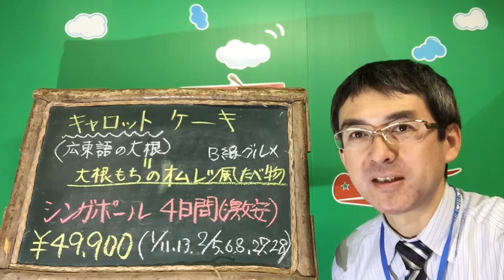激安２０１６福岡発着シンガポール４日間直行便利用ウィルツアー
リバークルーズ乗船券付き！滞在中1回のみご利用いただけます！リバーサファリ観光プランをお得な追加代金でご用意！福岡空港から世界的に大人気のシンガポール航空を利用したフリープランです。ホテルは価格重視は向けのスタンダードクラスを利用します。【プラン詳細ＵＲＬ】